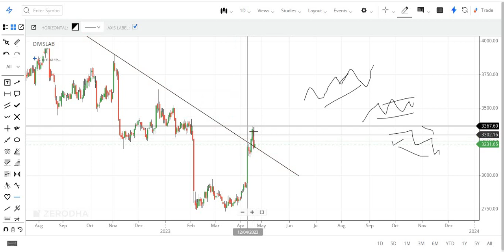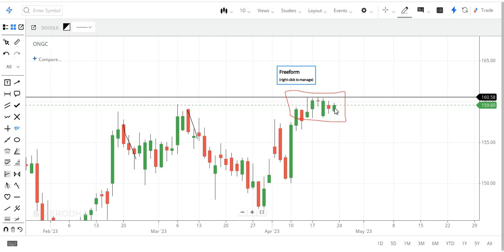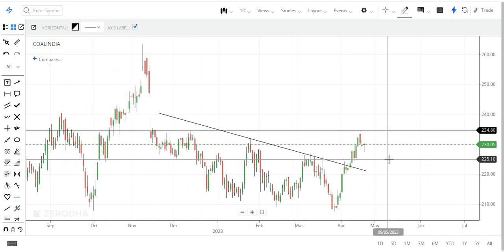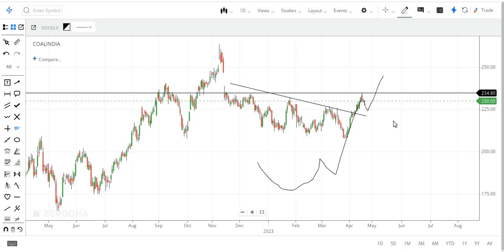Best Stocks to Buy this Week |Golden stocks |Ready to Blasting |Good Returns Stocks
TELEGRAM-Name : JPA-Share Market (If link not work ...type the name(JPA-Share Market) ...search box  )

) 12345
📚 Book Material Free  🔥🔥🔥 முழுவதும் free-ah  கற்றுக்கொள்ளலாம் (Basic to advance learning)

CLASS 1

         CLASS 2

         CLASS 3

        CLASS 4

        CLASS 5